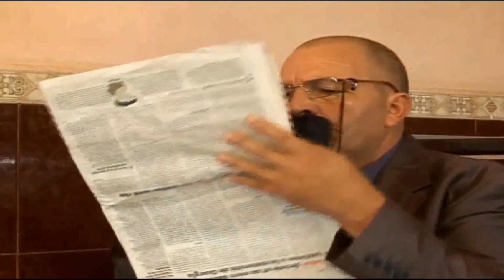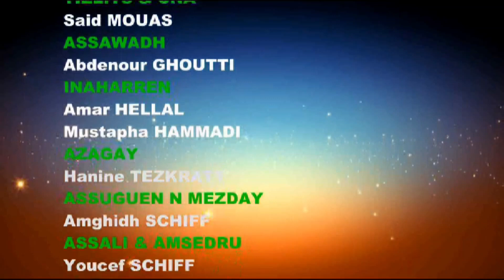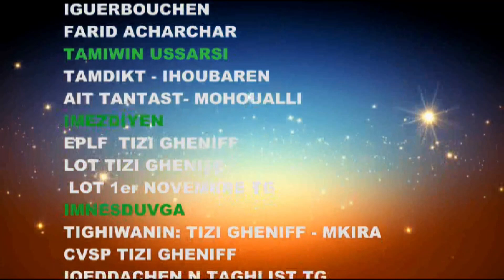Sketch kabyle TAVRATS " le certificat de vie"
Une histoire d'un certificat de vie d' un retraité de France. Je vous laisse regarder a mdr.